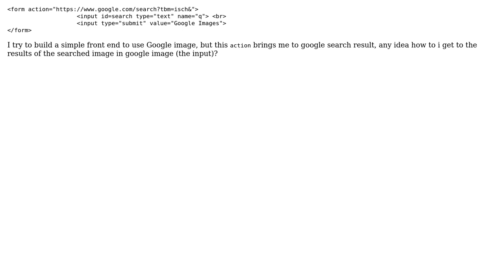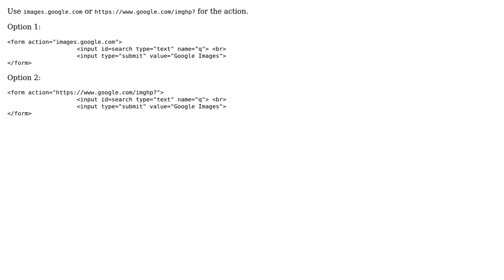Google Image Search Image URL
With thanks & praise to God, and with thanks to the many people who have made this project possible! | Content (except music & images) licensed under CC BY-SA | Music | Images & others | With thanks to user Python Coding Tutorials user jie xi lim and the Stack Exchange Network Trademarks are property of their respective owners. You are responsible for your own actions.